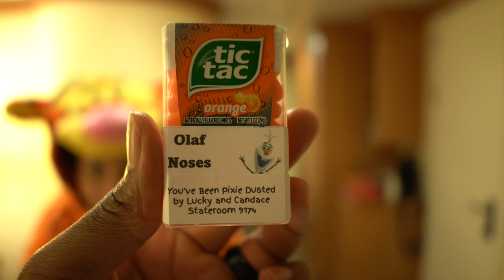Cruising While Pregnant...My Disney Fantasy Experience So Far! (Behind the Scenes)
Baby Shower Registry!

Baby Shower Wish List!